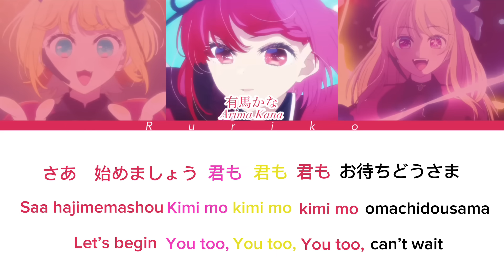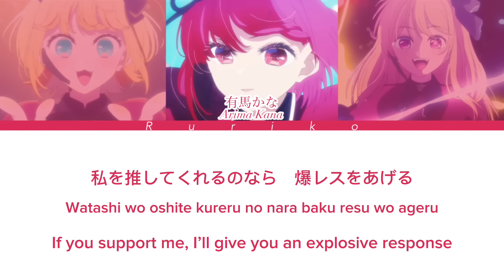【b小町】ショートver. (Short ver.) サインはB - 推しの子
Copyright:

音楽とイメージを所有していません

I don’t own the music and the image.